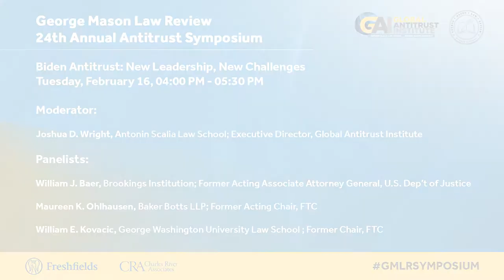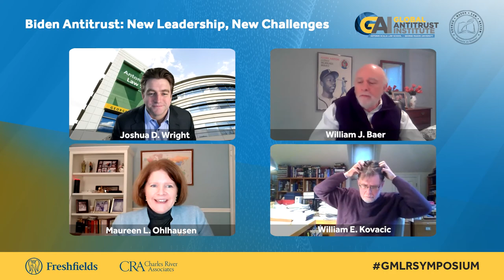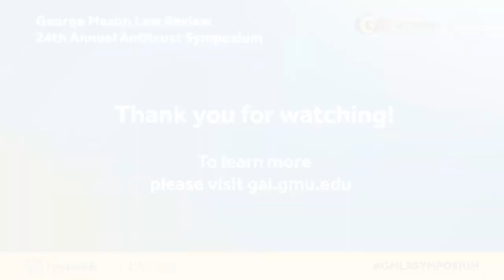GMLR 24th Annual Antitrust Symposium: Biden Antitrust: New Leadership, New Challenges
Moderator:
Joshua D. Wright, Executive Director, Global Antitrust Institute

Panelist:
Bill Baer, The Brookings Institution
William Kovacic, George Washington University School of Law
Maureen K. Ohlhausen, Baker Botts L.L.P.